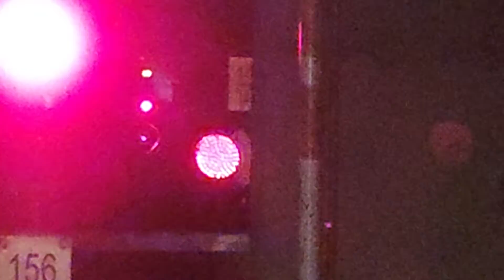MTR ISL M-train 喺堅尼地城調頭路軌調頭